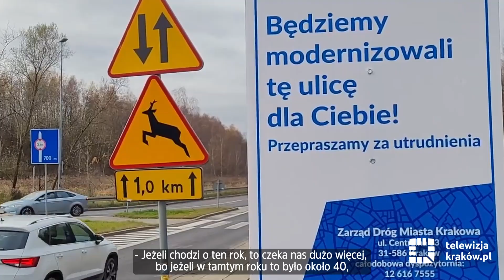Remonty ulic w 2022 roku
Motologia - Piotr Sławeta.
Remontowe plany na 2022 rok. Wiele miejsc uda się naprawić, planujemy remont 81 ulic/odcinków ulic.